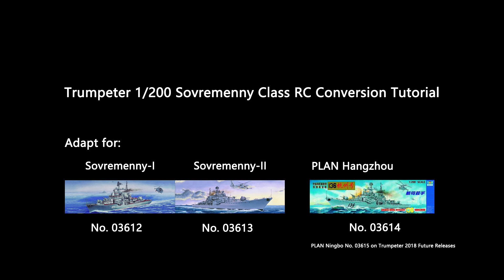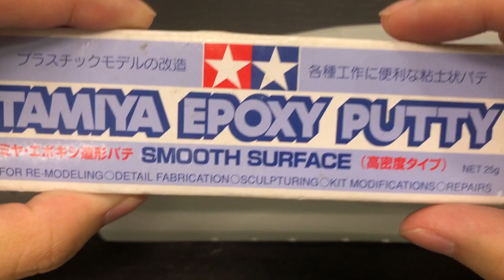1/200 Sovremenny Class Destroyer RC Conversion Tutorial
As an entire upgraded RC conversion plan for Trumpeter 1/200 Sovremenny Class (Type 956) Destroyer, this video is a general guidance for relative series of products.
In this tutorial, a single rudder plan with modification produce would be emphasized, instead of original dual rudders setting. We believe our plan is truly reappear the real design of the ship.
Utilizing the initial structure of the gear box and Y-support, the installation of shafting is much friendly for beginners handle the most crucial section. Dual propulsion shafts design is also convenient for adjustment and calibration.
The concept, general approach is also suitable for Trumpeter 1/200 series of modern destroyer.

This set of 1/200 Sovremenny Class RC kit could be found on eBay